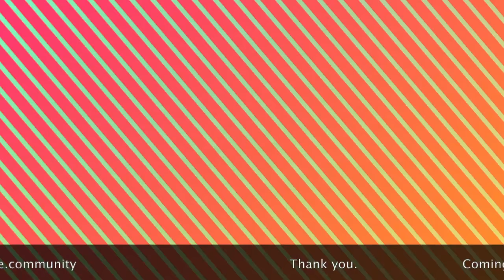The Ultimate Sax Collection I Bollywood Hits Juke Box 4 | Saxophone Covers | Stanley Samuel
Amazing Bollywood Super Hits on the Soprano Saxophone
by Stanley Samuel
"Music.Art.Purpose.Community"
"Sax For Your Pleasure"
"I Love the Sax"

Celebrating Music - Celebrating You. Thank you for making this channel - YOURS and the largest collection of Bollywood and Western songs covered on the Saxophones by a single artist.

1. Mein Tenu Samjhawan Ki | Rahat Fateh Ali Khan | Arijit Singh & Shreya Ghoshal (Visra | Humpty Sharma Ki Dulhaniya)
2. Tum Hi Ho - Arijit Singh (Ashiqui 2)
3. Kuch Is Tarah - Atif Aslam (Doorie)
4. Teri Jhuki Nazar - Shafqat Amanat Ali (Murder - 3)
5. Jeena Jeena - Atif Aslam (Badlapur)
6. Abhi Mujhme Kahin - Sonu Nigam (Agneepath)

I did not compose the songs. Compiled here as a part of our Countdown Celebrations on YouTube.